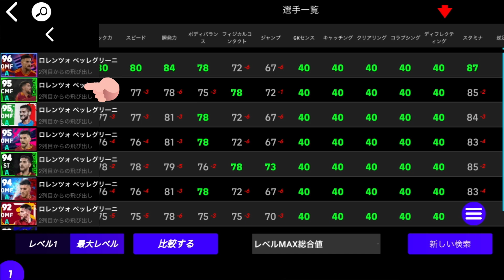2023年最後の週間ガチャは引くべきか否か_eFootball2024アプリ【イーフト】